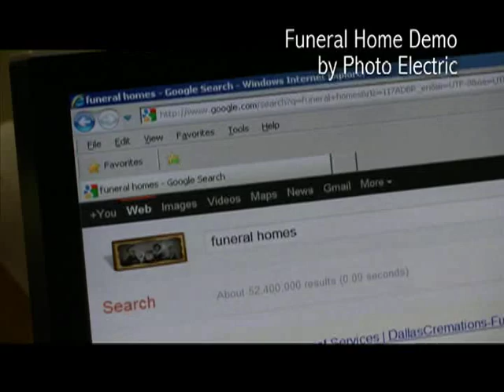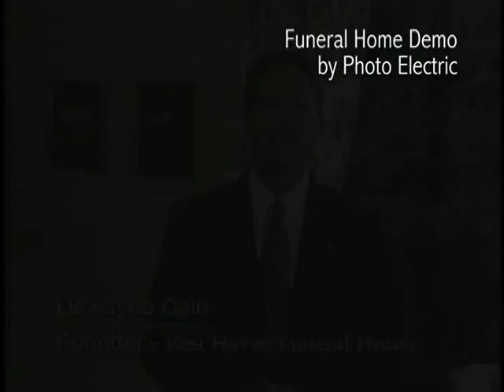Photo Electric Funeral Demo Reel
A short collection of clips from videos for funeral homes produced by Photo Electric.